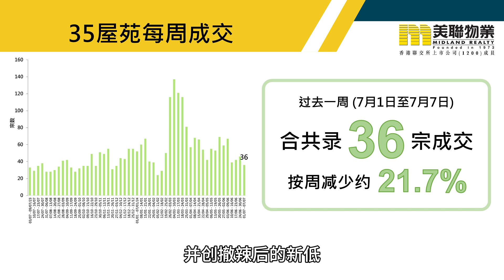启德瞩目新盘推出 二手房市场买卖气氛转弱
启德区上周有瞩目新盘以低价推出，吸引了市场的关注和二手房市场的购买力，二手房市场的买卖气氛转弱。综合美联分行资料，过去一周全港35个大型屋苑合共录得36宗成交，按周减少逾两成，并创撤辣后的新低。
如果按照港岛、九龙、新界三区，来划分这35个屋苑，三区的成交量都下跌，以港岛区跌幅较大，上周录得7宗成交，按周减少约46%。九龙区和新界区上周分别录15宗和14宗成交，按周同样减少超过一成。
楼价方面，「美联楼价指数」最新报133.31点，按周跌0.23%，连跌3星期；比起四星期前跌0.49%，而本年迄今楼价跌幅扩大至3.09%。最新楼价指数跌穿年内低位，并创逾7年半新低。
免责声明
本报告版权归美联物业所有。美联物业研究中心力求准确可靠，所有资料、观点及预测仅供参考，对其准确性及完整性不做任何保证，据此投资，责任自负。